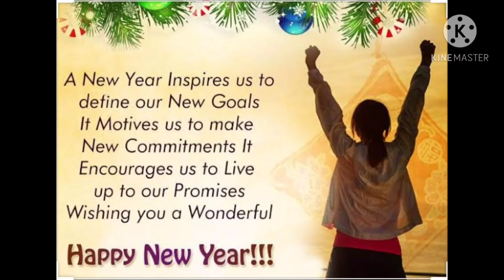ಹೊಸ ವರ್ಷದ ಶುಭಾಶಯಗಳು ೨೦೨೧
Hi friends Happy new year 2021 to all